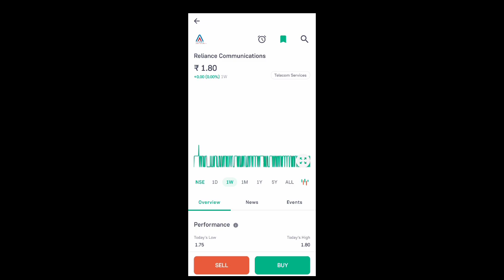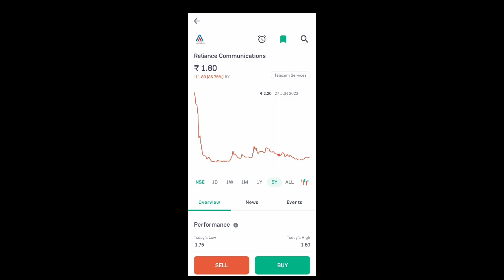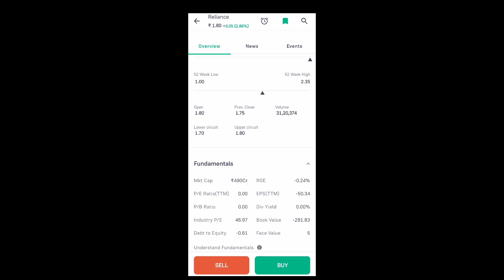rcom share news today l rcom share price today l rcom share latest news today l rcom share news